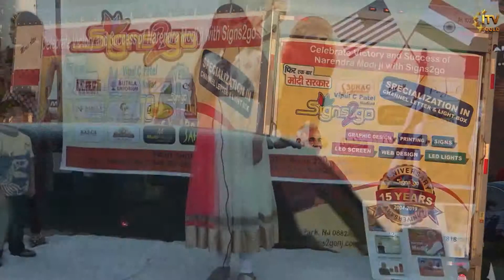BJP Victory Parade Gathers Indian Community Leaders - Oak Tree Road - Iselin, NJ